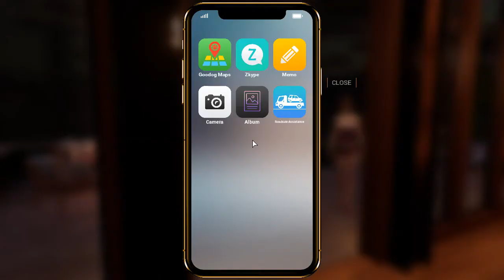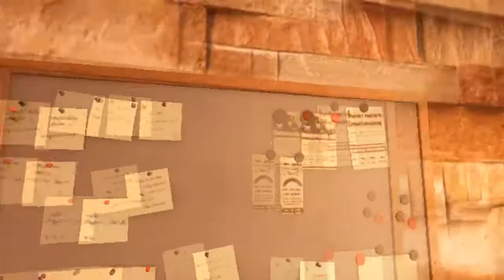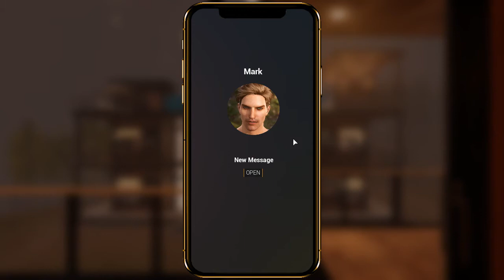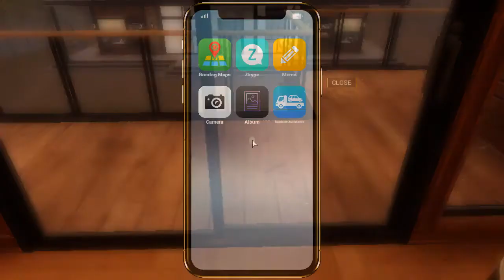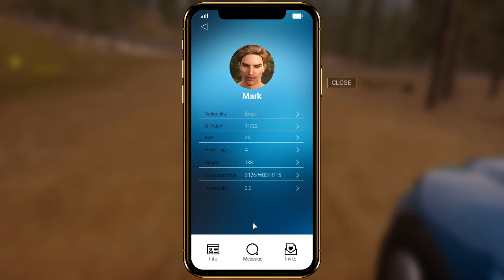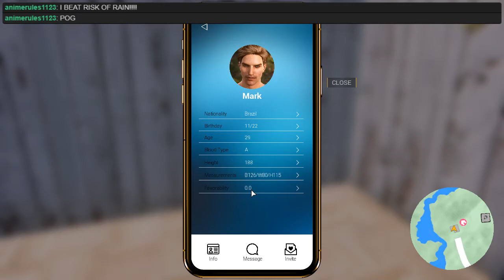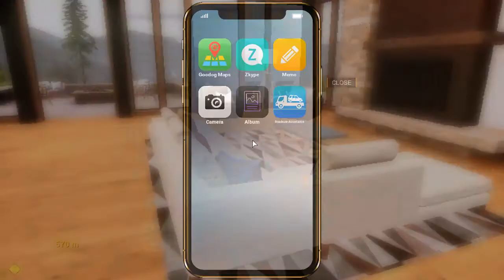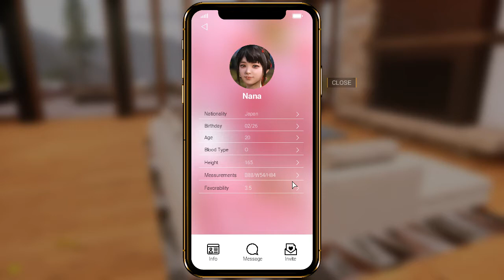Together BnB 05